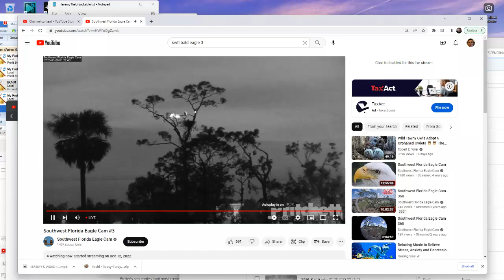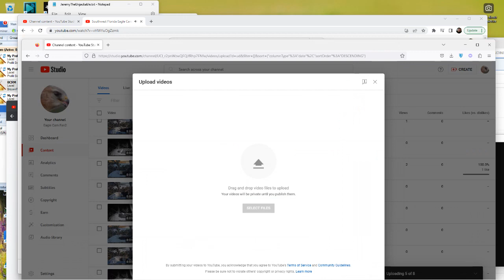SWFL Bald Eagles (Cam 3) 01/28/2023 01:23